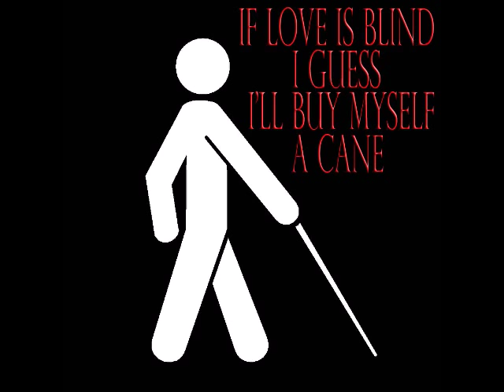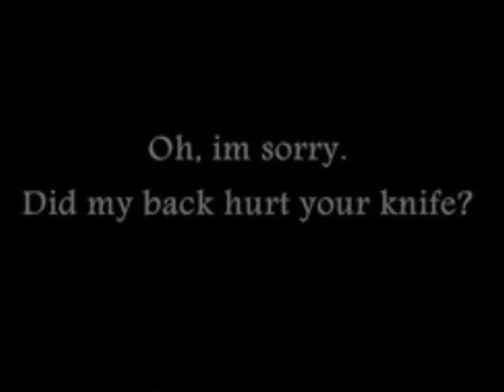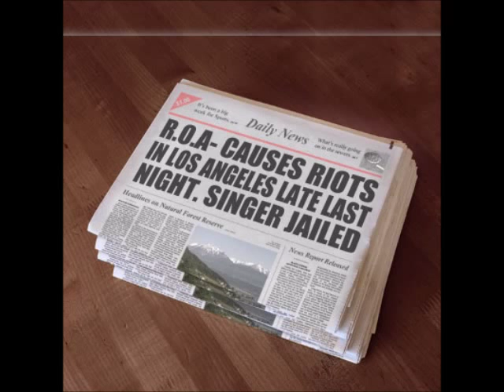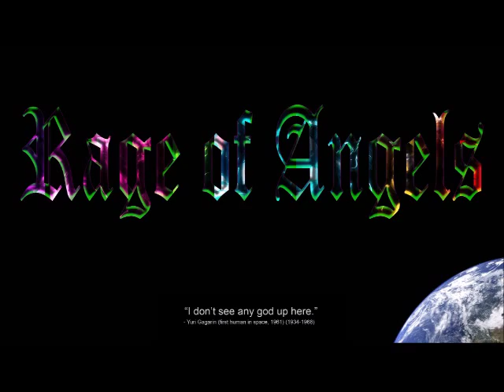{Rage ♥f Angels}™ "THE BALLAD OF KAREN ALLISON"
The Official {Rage ♥f Angels}™ "THE BALLAD OF KAREN ALLISON" 2015 Video
From the Original Band Established in 1985 United States of America